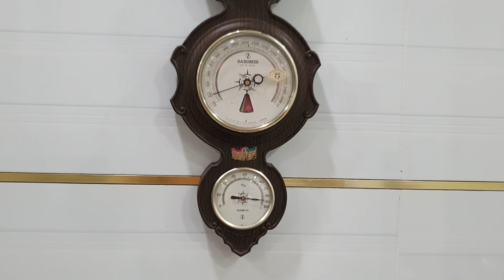✅️ Giá = chiếc phong vũ biểu nhiệt kế japan